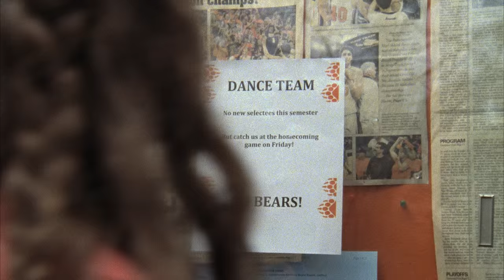Breaking Legs Trailer - Fall 2015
Breaking Legs Trailer - Updated Website & Music